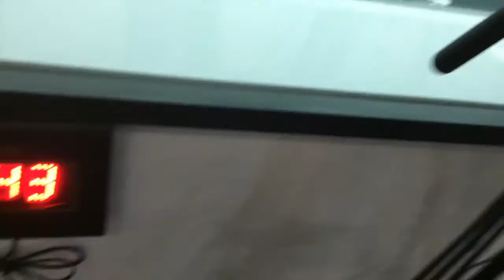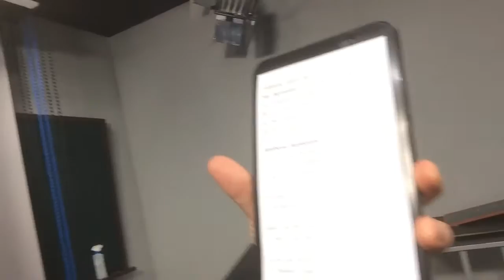The Valentine Show 027 : In The Studio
This video shows you a little bit of what happens behind the scenes in the making of a show for broadcast.  The company sponsoring this project is YBM Sisa, studio located in 판교,  just outside of Seoul in South Korea.  홍주희 is my broadcast partner for this and many other projects.  She's a great lady and very good friend.  There will be other videos and updates in the future as the making of this show progresses.